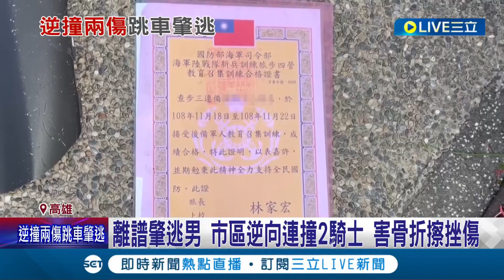酒駕還是通緝? 逆向撞2車害騎士骨折! 駕駛肇事後秒落跑"留車路上滑行" 警方獲報全力追緝中│記者 黃啟超 吳繢杉│【LIVE大現場】20231108│三立新聞台